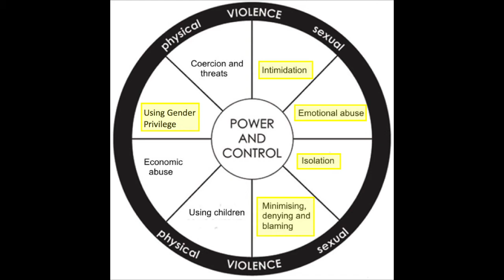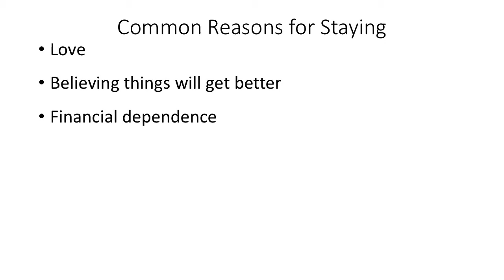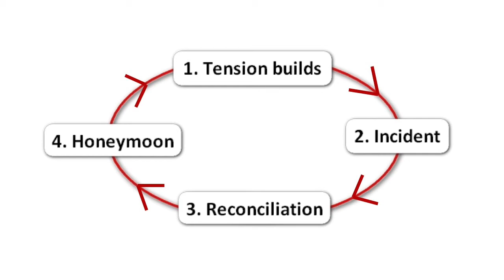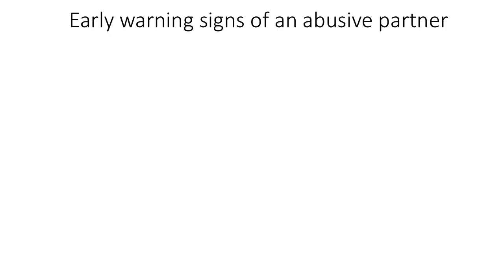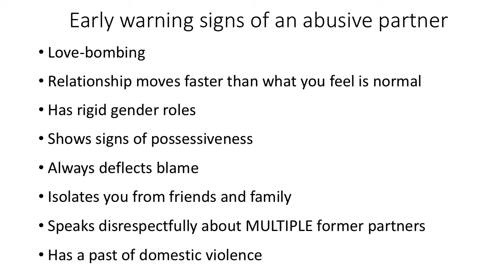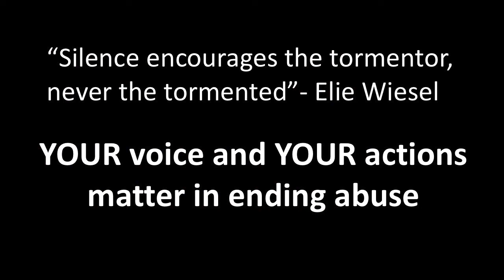Domestic Violence: What everyone needs to know | Hannah Petrillo | TEDxQuestU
In this powerful talk Hannah brings awareness to the hidden yet ever so prevalent world of domestic violence. Her personal anecdotes illustrate the complexities of domestic violence and give her audience a deeper understanding into it’s trappings. She discusses the typical beginnings and progression of an abusive relationship, the reason(s) someone stays, the cycle of abuse, early warning signs to know, and her road to healing. Hannah calls on each of us to fight against domestic violence by educating ourselves on the topic, by sharing our stories, and by modeling/teaching to our children what a healthy relationship looks like. This talk was given at a TEDx event using the TED conference format but independently organized by a local community.